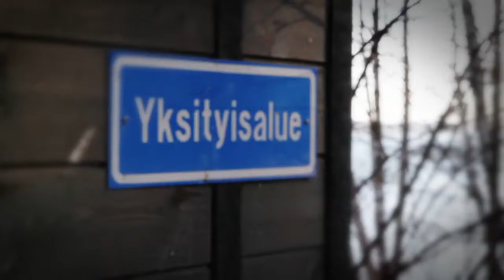SportsStreet4 flyer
Sport gear party @ Helsinki
07.06.14
Teatteri Toivo